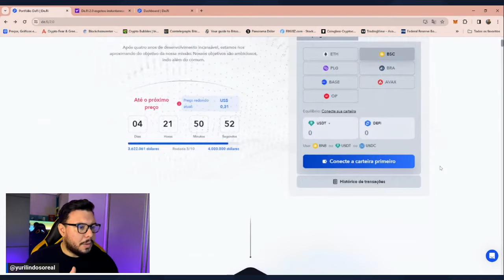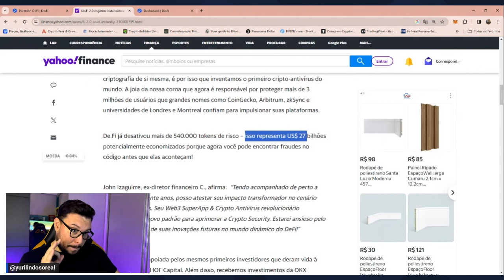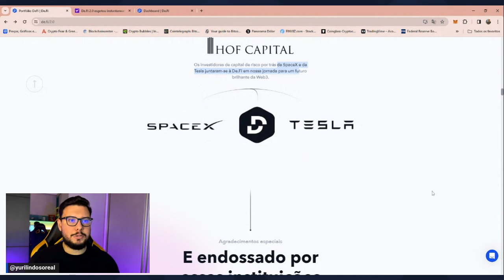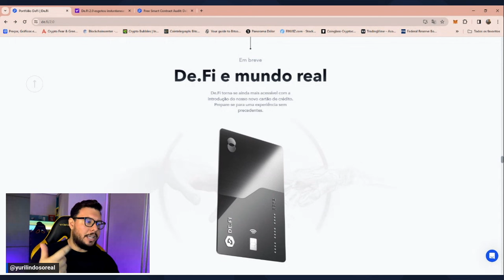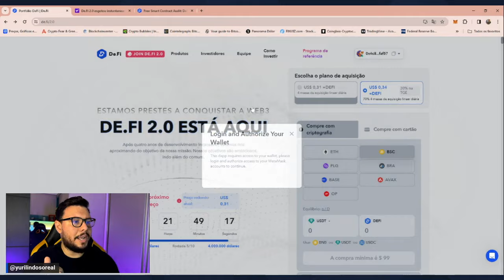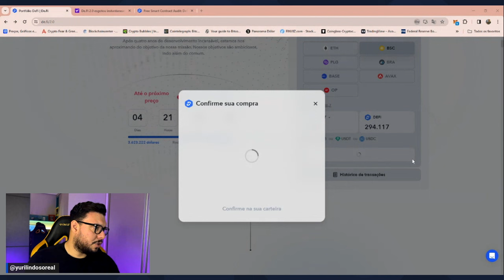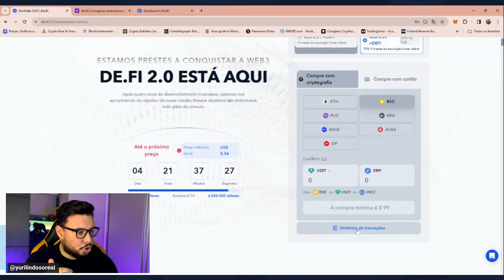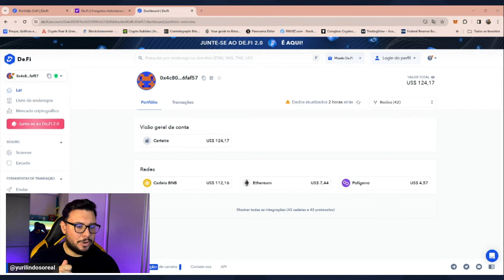DE.FI 2.0 PRÉ-VENDA! PODE VALORIZAR MUITO?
Bem vindos ao canal Investimento Sem KO. No vídeo de hoje vamos analisar o projeto DE.FI 2.0 que pode ser listado por grandes corretoras.

O @InvestimentoSemKO é um canal do YouTube guiado pelo Yuri Lindoso. Usamos uma linguagem divertida para assuntos relacionados ao mercado de ativos digitais e web 3. Tudo isso para você aprender a lidar melhor com seus gastos e garantir o seu futuro.